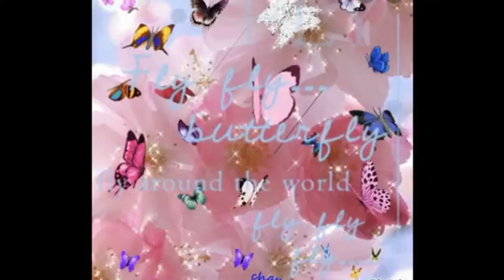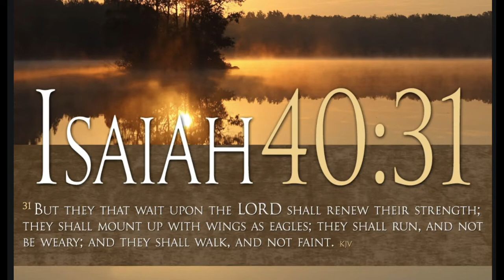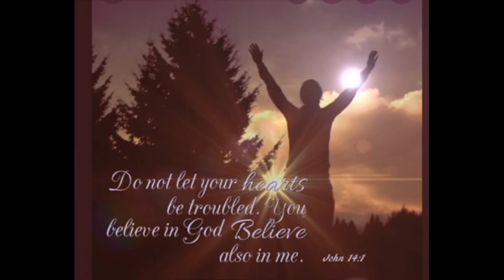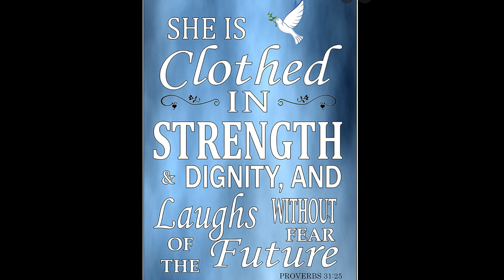Best Gospel Music Worship Songs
We compile the music we make in this video!
You are blessed as you sing along; and hey, don't forget to bless someone
by sharing any of our videos.

You can take advantage of this time in praise and worship. If you want to pray while listening to beautiful Christian melodies, turn the volume down, and you will notice how the air is cleansed of all evil presence. Prepare to experience the presence of Almighty God.

Romans 10:9-10
 9 because if you confess with your mouth that Jesus is Lord and believe in your heart that God raised him from the dead, you will be saved. 10 For with the heart one believes and thus has righteousness, and with the mouth, one confesses and thus has salvation

After accepting the gift of God, we must keep the Commandments, take care of our salvation, and desire the fullness of the Holy Spirit or baptism of fire, without which we can not grow and overcome sin and all temptation of the enemy. And grow in the knowledge of His Word, move from 30 folds to 60 folds, and, therefore, be faithful and obedient to reach the stature of Christ, which is 100 folds. We must recognize what spiritual harvest we belong to according to the level of spiritual growth we achieve. In the same way, we should diligently seek the TRUTH and the revelation that we only receive through the Holy Spirit. It does not open up excuses for us before the living God and does not conform and rest on the teachings of man or doctrines of demons.
I sincerely hope all the information you find in this channel will significantly bless those who diligently seek to know the true God of all Creation. May our God ELOHIM bless you with Wisdom, Knowledge, and Understanding of His Word. Peace in Jesus's Name, New Jerusalem